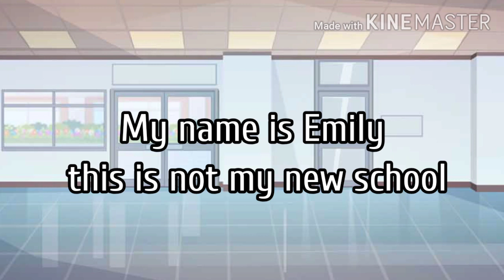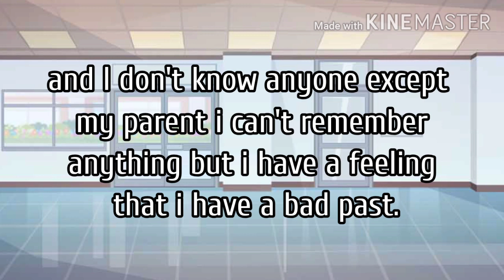Lost memory // GCMM // gacha club // 1k special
🌹Hi guys, Thank you for 1k subs I really appreciate it love you guys!! Anyways this is my new gacha club mini movie I hope you enjoy it I work very hard on this.

 🌹This story is about the girl that lost memory name Emily she don't remember anyone except her parents. Watch the video to see what happened to her in the past. Did she find out about her past? Did she have a happy life in the past?

App used :
Kinemaster

Music is not by me

(sub to her she make a lot of amvs)

🌺my voice sucks. TwT